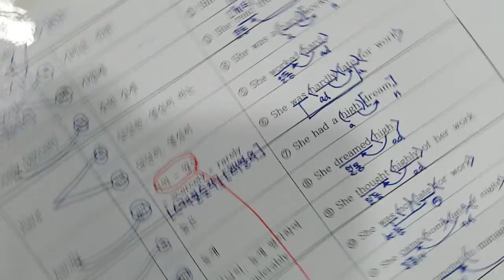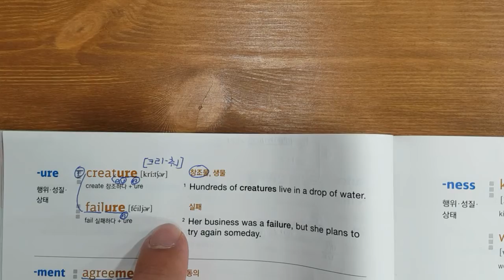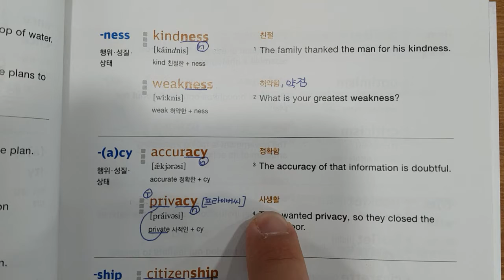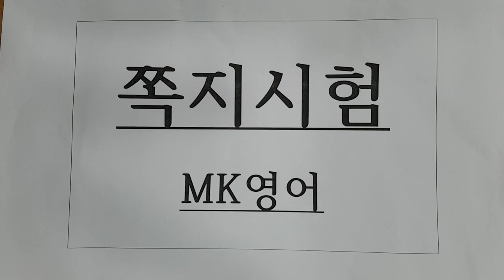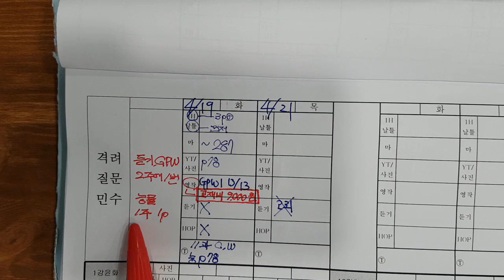4월14일 목 중1 쪽지시험+종례